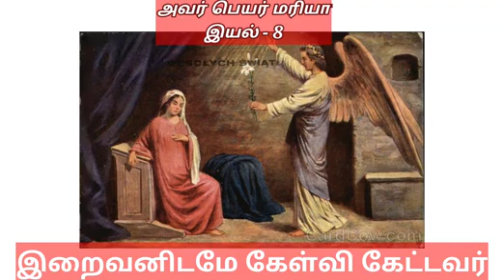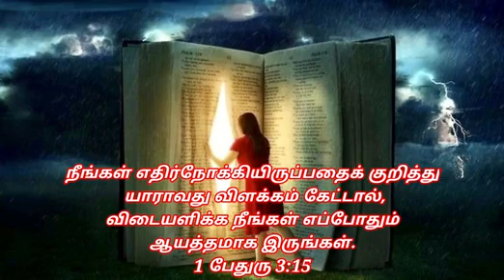' இறைவனிடமே கேள்வி கேட்டவர்'- அவர் பெயர் மரியா: இயல் 8 - Bishop Roy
Written by Rev Fr.D.Alphonse; Read by Bishop Roy - From Bishop Arulselvam Rayappan (Roy), Bishop's House, 2 Court Road, Maravanery, Salem- 636 007, Tamil Nadu, India.